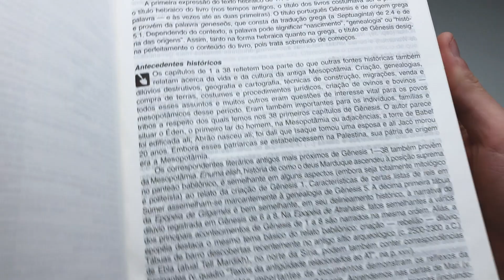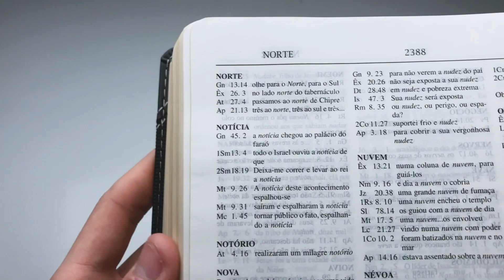Bíblia de Estudo | NVI | Letra Normal | Luxo | Preta e Cinza - Livrarias Família Cristã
Paginas: 2424
Tamanho da letra: Normal
Formato: 18 x 24 Cm
Editora: Vida
Versão: NVI - Nova Versão Internacional
Acabamento: